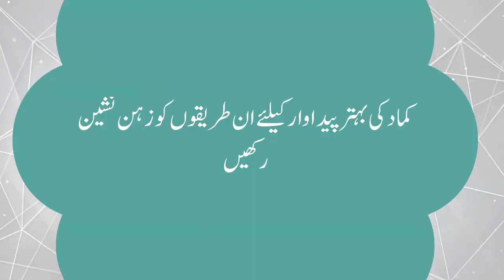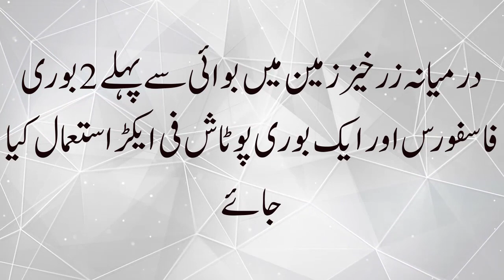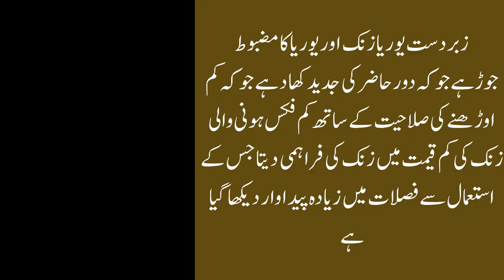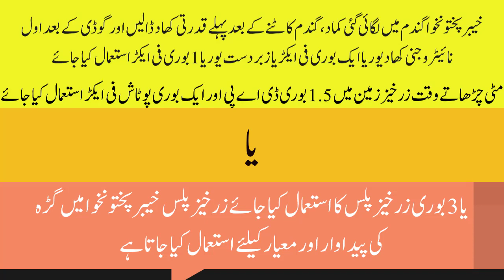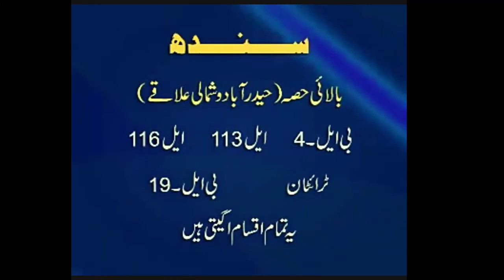Sugarcane Crop Production Technology گنا کی پیداواری ٹیکنالوجی | Kamad,Ganna Kasht | Urdu | hindi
What is Sugar Cane?
Sugarcane is a crop very prominent and widely cultivated in PAKISTAN and INDIA. Its big benefit is that, this crop is the raw material
used in making sugar, Gurr, foods, feeds and Oils that uses in big quantity throughout the world.
How to Grow Sugar Cane?
We cut a healthy sugar cane into small pieces and bow in the soil in such way that half piece of it is in the soil and half is above this process is done by labors in a sequence of line not in an irregular manner.
after that, we watered this crop and wait till its star
growing.
After a particular period of time, the crop is being start its growth. We can see little sugar cane.
Now, its time for the proper caring of this crop.
We use pesticides for better care and protect our product from diseases.
In Basal Dose use fertilizer for Fertile land 1.5 bags DAP and 1 bag Potash MOP,SOP per acre
Sugarcane need 2 bags DAP and 1 Bag SOP,MOP 1 Bag for less fertile land per acre.
Nitrogenous fertilizer Used in 3 three parts 2 bags per acre while less fertile 3 bags Urea in three parts.
Farmer can use 1 bag per acre one time for sugarcane Engro Zarbardast Urea and 1 bag Engro Plan Urea for more productive and Quality Sugarcane growing.
All Crop Production technology You can view video by clicking below links